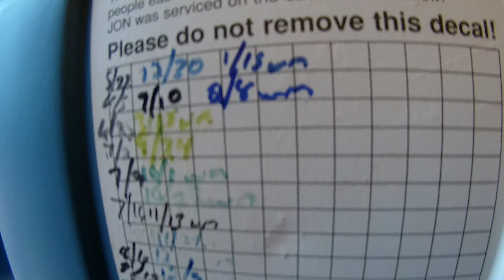Porta Potty Review New Home Construction - Nail in Top & Rope Door - Durham, NC - March 30, 2016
This is a Porta Potty Review in a new home subdivision located just outside of Durham, NC.  This one was a mess appears they attached a rope to the door so they can keep the door closed inside.  Also looks like someone had a little fun shooting a nail gun into the top!  Give this a big thumps down!